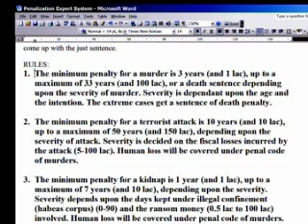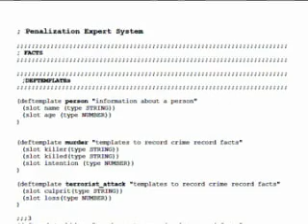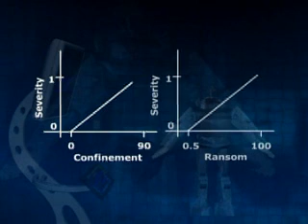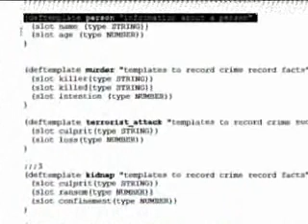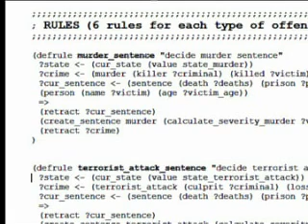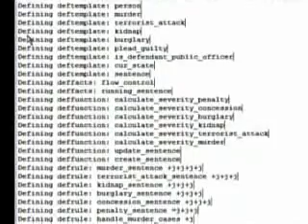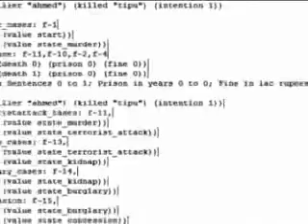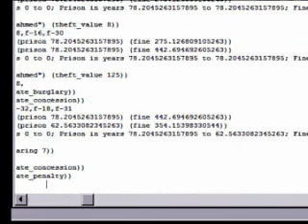CS607_Lecture27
CS607 Artificial Intelligence